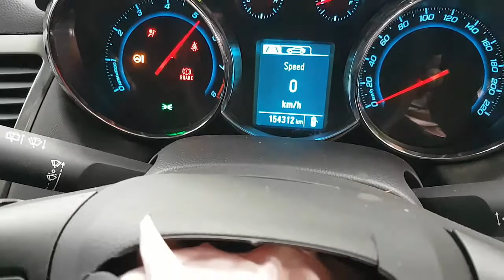WRECKING 2014 HOLDEN CRUZE 1.6 MANUAL (C28823)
We are currently wrecking this 2014 HOLDEN CRUZE 1.6 MANUAL (C28823).